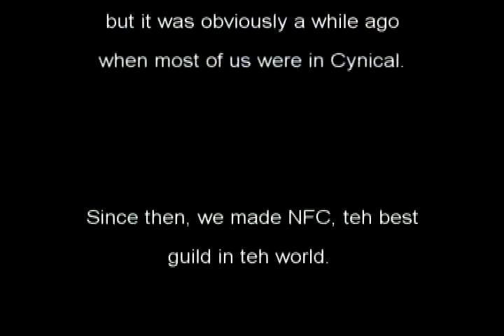NFC (and old Cynical) Pirate Raid!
When we were in Cynical, some late night we all got drunk, turned into pirates, and went on an adventure. Hope you all enjoy!

John N. Productions